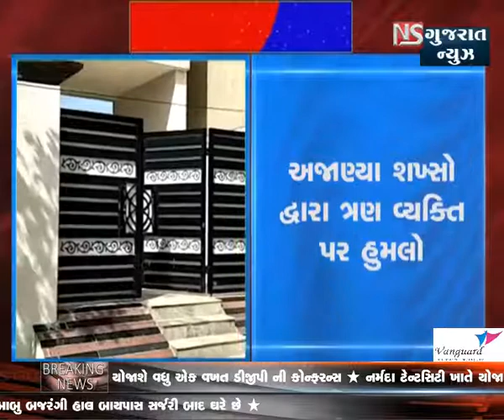TARMAMAD SOCIETY VISTAR MA THAI MATHAKUT || NS GUJARAT NEWS